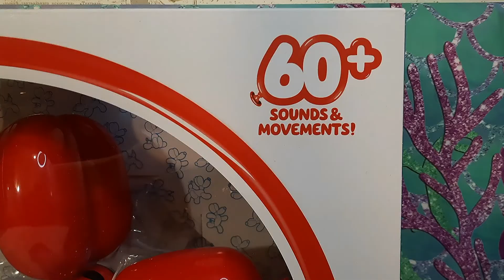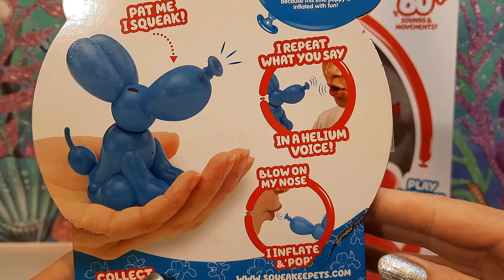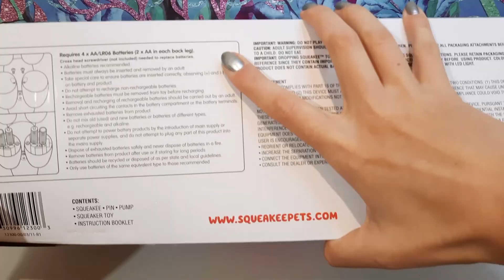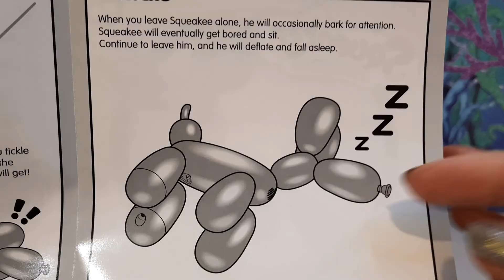Интерактивная Собака Сквики из Воздушных Шариков и Мини Щенок Squeakee The Balloon Dog Распаковка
Знакомимся с интерактивными игрушками Сквики Squeakee: большая красная собака, словно состоящая из воздушных шариков? и ее мини-версия голубой щенок Squeakee Minis Heelie. Что они умеют делать? Видео инструкция.